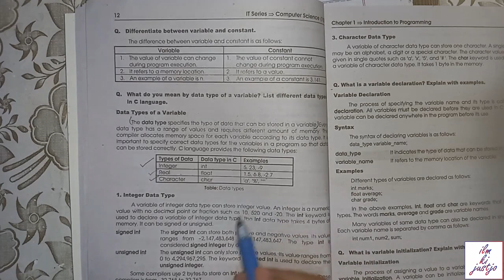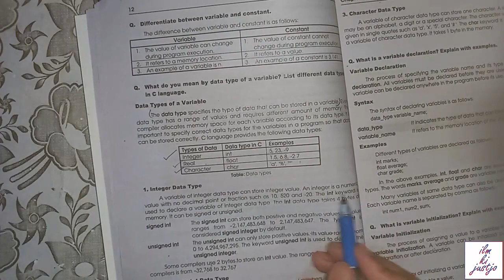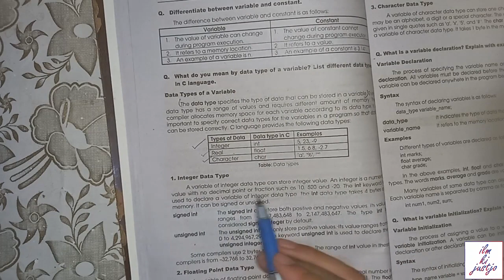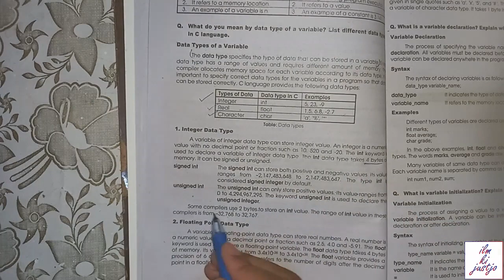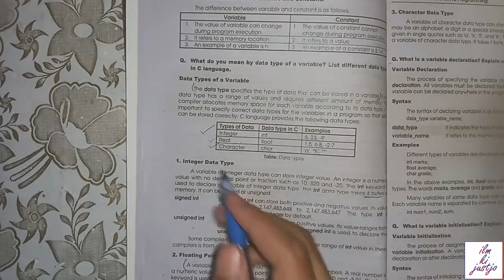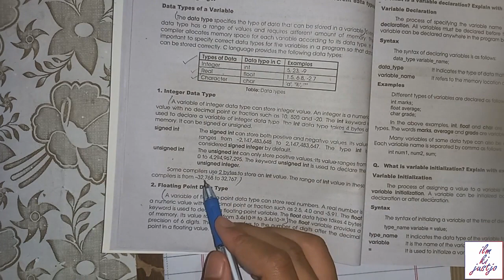Exploring Data Types in C Language | 10th Computer Science 📊🔤💻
Data Types Demystified: Exploring Data Types in C Language | 10th Computer Science 📊🔤💻

Welcome to this enlightening video where we unravel the concept of data types in the C programming language! 📝💡

In this tutorial, specially tailored for 10th Computer Science students, we'll delve into the fundamentals of data types and their various types in C. 🌟👨‍💻

Join me as we dive into the world of data types and their significance in programming. We'll discuss what data types are, how they define the type of data a variable can hold, and their role in memory allocation and data manipulation. 🔤🧮

We'll explore different types of data types in C, including integer, floating-point, character, and void. Through clear explanations and practical examples, you'll gain a solid understanding of each data type's purpose, range, and usage in programming. 💡📚

Understanding data types is essential for 10th Computer Science students to ensure proper representation and manipulation of data in their programs. This video will equip you with the knowledge and skills needed to work with data types effectively. 🎓💻

So, grab your coding tools, get ready to enhance your programming skills, and join me on this exciting journey into the world of data types in the C language! Let's unlock the power of data types and elevate your coding abilities! 🚀🔑